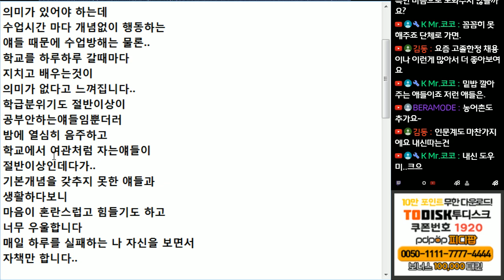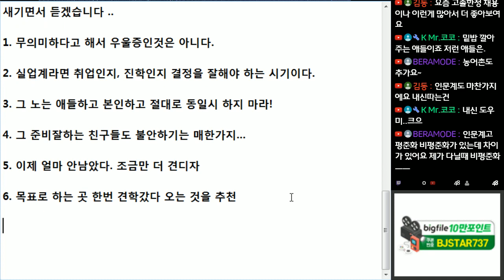[※고민사연] 삶의 무의미한데... 이거 우울증일까요?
노는 친구들 신경쓰지 마세요.